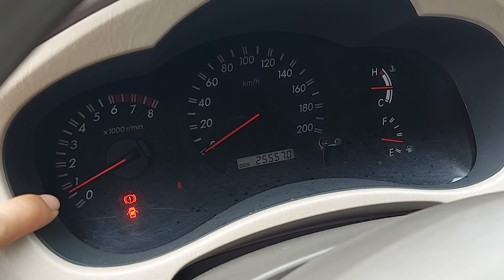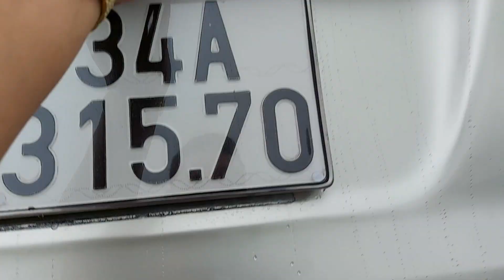INNOVA thần thánh . 2006 tư nhân . ko chạy dịch vụ . bao zin . giá 250tr . đt ; 0789323799.